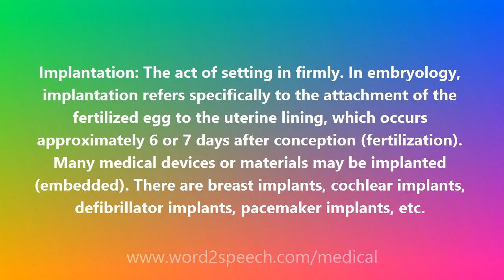Implantation - Medical Definition and Pronunciation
Title: Implantation

Implantation: The act of setting in firmly. In embryology, implantation refers specifically to the attachment of the fertilized egg to the uterine lining, which occurs approximately 6 or 7 days after conception (fertilization). Many medical devices or materials may be implanted (embedded). There are breast implants, cochlear implants, defibrillator implants, pacemaker implants, etc.

How to pronounce Implantation
definition of Implantation
audio dictionary
How to say Implantation
What is the meaning of Implantation
Pronounce Implantation
Medical dictionary
Medical definition of Implantation